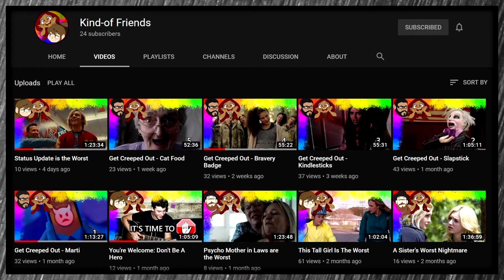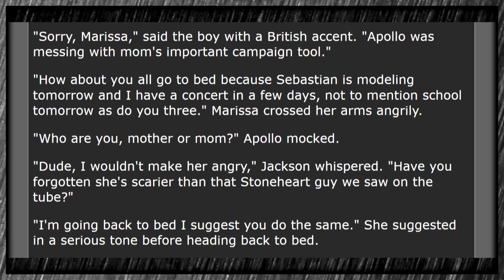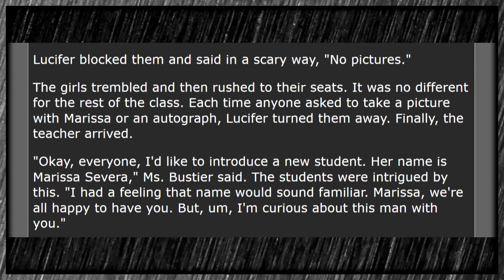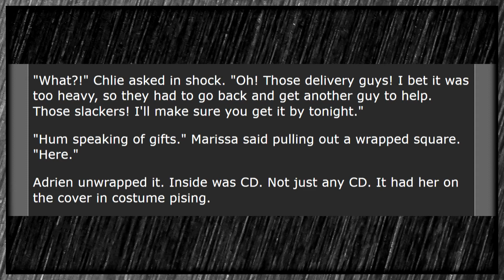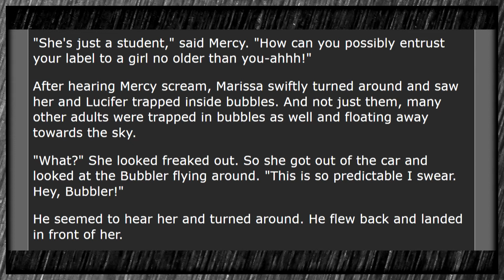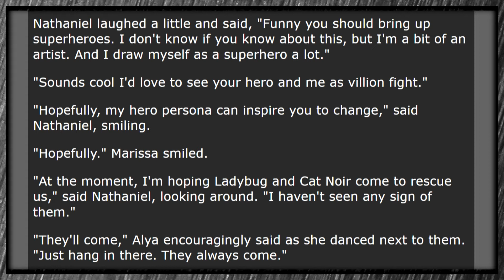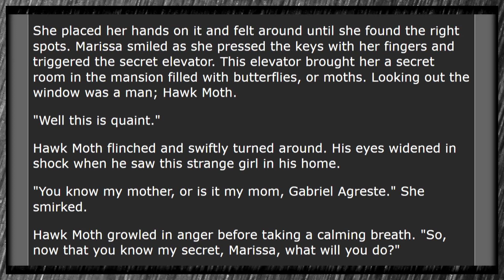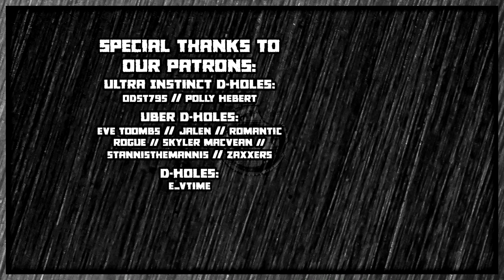Normal no more - A Miraculous Fanfic (feat. Kind-of Friends!)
This video guest stars Romantic Rogue of SDC sister channel Kind-of Friends, who shows us her favorite author and an incredible showing of the author's main OC. Whatever universe this OC falls into, she always holds all the cards but never plays them in a logical order. Late contender for 2019 OC Of The Year?

After watching this, you should go watch the first of a 2-parter that we're doing on their channel!

NOTE: This story has been deleted, so unfortunately you cannot read along.